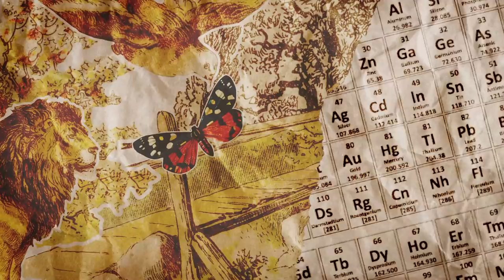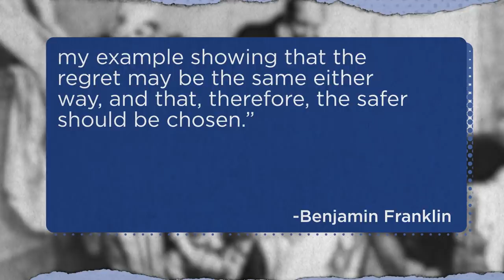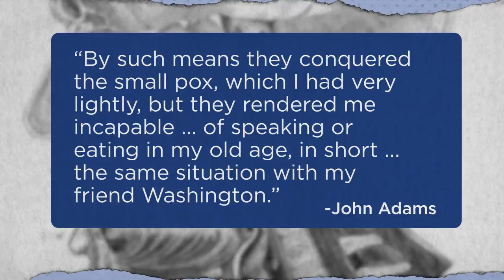21 Vaccine Facts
"Vaccine facts" seems to have become a surprisingly loaded term over the last couple years, but the history of vaccines is actually full of heated opinions and outlandish ideas. In this video, we drill down to just the facts about vaccination and the history of vaccines. You'll learn about the first vaccine, what an mRNA vaccine does (and does not) do, and why anti-vaxxers are not a new phenomenon.